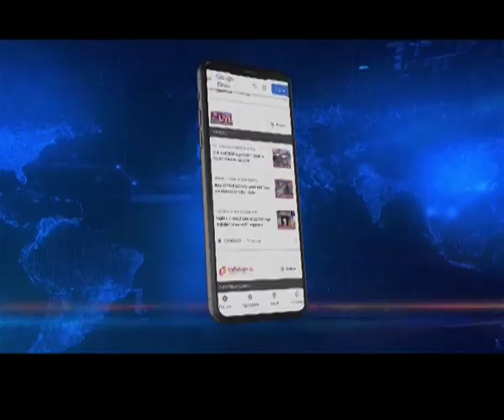मुकरोह फायरिंग : शिलांग में प्रेसर ग्रुप्स की रैली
असम-मेघालय के सीमावर्ती गांव में हुई हिंसा के खिलाफ आज शिलांग में विभिन्न दल-संगठनों ने एक रैली निकाली। इस रैली के दौरान प्रदर्शनकारियों ने घटना में मारे गए लोगों की आत्मा की शांति की कामना की।